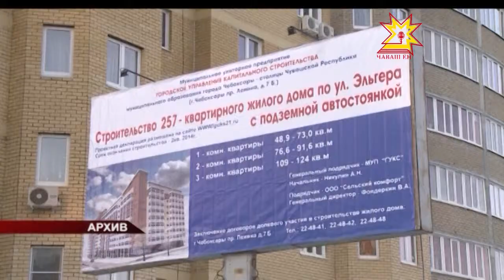Завершение строительства проблемных объектов республики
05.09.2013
На заседании рабочей группы, которую возглавил Иван Моторин, обсудили ситуацию с обманутыми дольщиками.